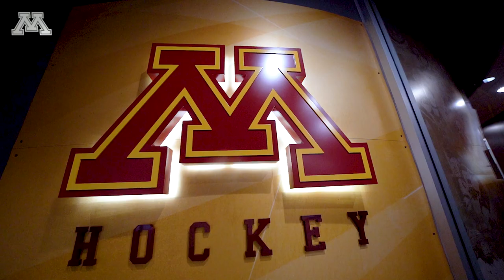Gopher Men's Hockey 2023 Big Ten Semifinals Trailer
The #1 University of Minnesota Men's Hockey team begins their quest for a Big Ten Tournament championship tonight against Michigan State at 3M Arena at Mariucci.

Tickets are still available here: z.umn.edu/8gmv